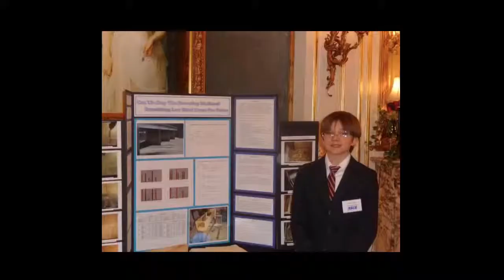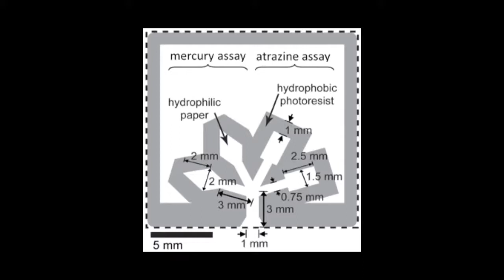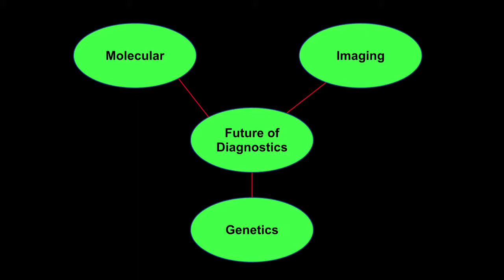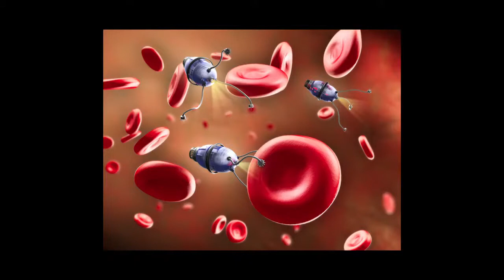Jack Andraka, Healthcare Keynote Speaker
To book Healthcare Keynote Speaker Jack Andraka for your next event, please contact . And for more information about Jack Andraka (including expanded bio, program outlines, more videos, speaking fees, etc.)

Jack Andraka (Stanford B.S/B.A in Electrical Engineering with Honors and Anthropology with Honors) is a National Geographic Explorer who speaks to audiences of youths and adults all across the globe about his personal story, research, and his ideas for STEM education reform and fostering innovation and creativity. His journey began at age fifteen when, after losing a close family friend to pancreatic cancer, he invented an inexpensive early detection method for pancreatic, ovarian, and lung cancer that costs 3 cents and takes 5 minutes to run. Now completing his MS in Electrical Engineering at Stanford, Andraka conducts research on nanorobots, inexpensive biosensors, disease diagnostics, and global health interventions while serving as faculty at the Stanford Anesthesiology Summer Institute. Outside of research, Jack has worked on combining anthropology, engineering, and big data to address pressing global health challenges, particularly in the monitoring of environmental contaminants and disease outbreaks. His latest work involves utilizing inexpensive paper biosensors to crowdsource environmental monitoring in Tanzania and track COVID-19 and other epidemics through wastewater.

Andraka’s groundbreaking results have earned him international recognition, most notably the 2018 Truman Scholar Award, the 2014 Jefferson Award, the nation’s most prestigious public service award, the Intel Science Fair Winner for 2012, the Smithsonian American Ingenuity Award, the Out 100, White House Champion of Change in Open Science, Time Magazines 30 under 30, a Bill & Melinda Gates Foundation Goalkeeper, and Advocate Magazine’s 40 under 40 award.

In addition, Andraka was First Lady Michelle Obama’s personal guest at the 2013 State of the Union Address. He has been featured in several documentaries including Morgan Spurlock’s Sundance Film Festival entry, “You Don’t Know Jack,” Linda Peters’ award winning film, “Just Jack,” and the online version of Ken Burns’ “The Emperor of All Maladies”, as well as 60 Minutes, The Colbert Report, ABC World News with Diane Sawyer, CNN, BBC, Fox, Rede Record de Televisão, and radio, newspaper, and magazine articles around the world.

Andraka speaks at a wide variety of locations including universities, schools, technology organizations and corporations, hospitals and the education sector in over 40 countries. Notable venues include a mainstage TED talk, 19 TEDx talks, a panelist at the annual Clinton Global Initiative, and a X-Prize Foundation Visioneer. His audiences range from youth—children and teens- to adults interested in using their creativity and curiosity to change the world.

Andraka also runs programs for mentoring disadvantaged LGBT youth in STEM fields. He is a member of both the Junior and U-23 national kayaking teams and placed in the top 20 at the U23 Wildwater Kayaking World Championships.